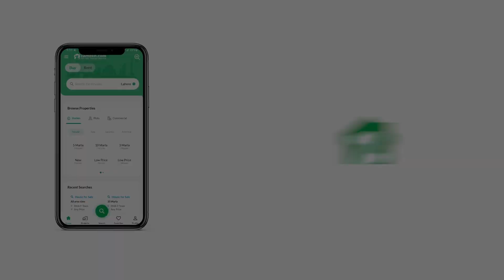256 SQYD FLAT FOR SALE IN KHALID BIN WALID ROAD KARACHI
4 bed Drawing Dining West open triple balcony
Facilities lift car parking stand by generator gym masjid play area
2 reserved car parking plus servant room demand 6.75